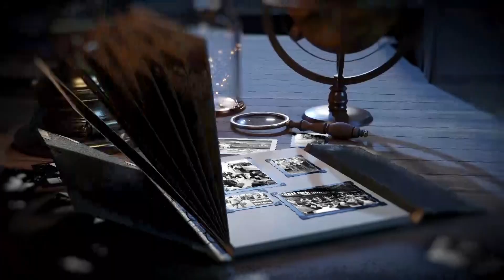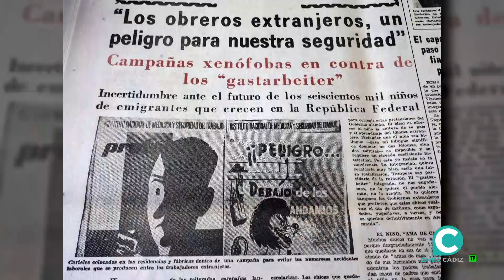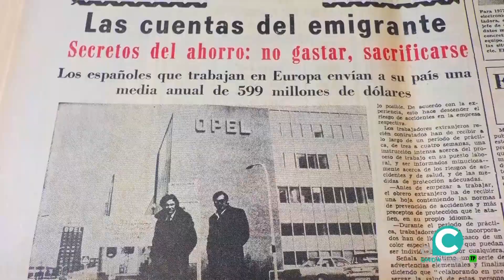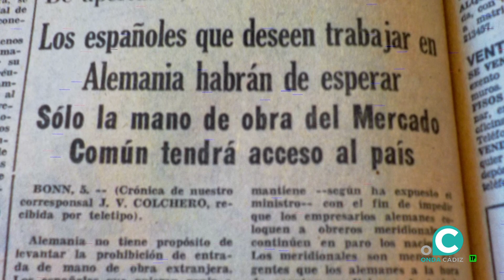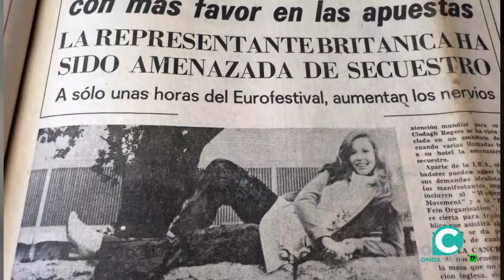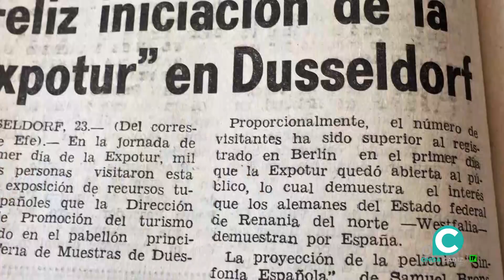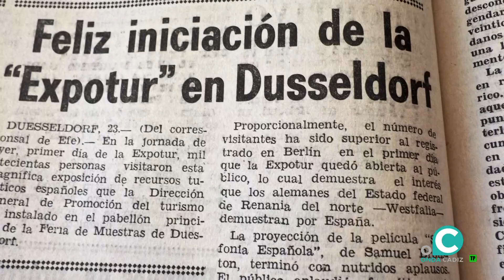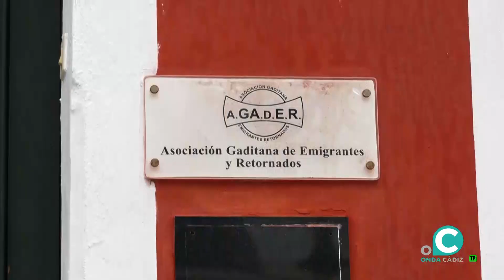VIDAS IDA Y VUELTA 14 11 23 ONDA CADIZ TV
Nos trasladamos hasta la antigua RFA con Sara, una gallega que emigró sola siendo menor de edad, desde su tierra natal en los años 60. En Alemania pudo construirse un futuro con un trabajo en una fábrica de alimentos, formar una familia y regresar años después a San Fernando adoptándose como una isleña más